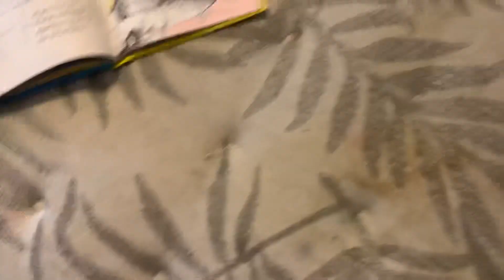WWE Studios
batista95bomb